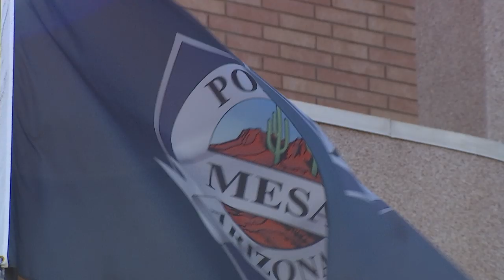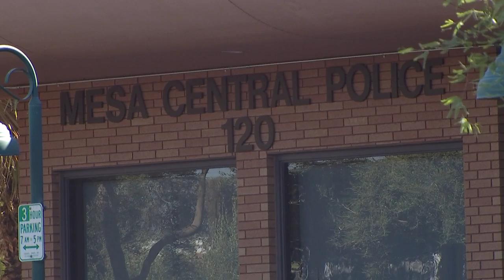Mesa Police Bomb Squad puts Kim Powell in 85-pound suit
"This bomb suit offers quite a bit of protection, both from blast, pressure, heat and shrapnel," said Officer David Schwenn.